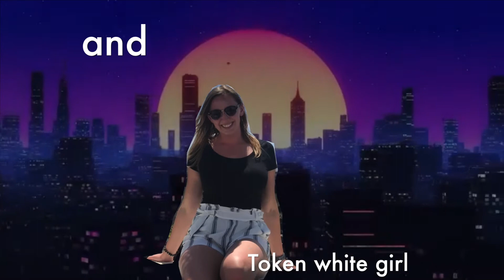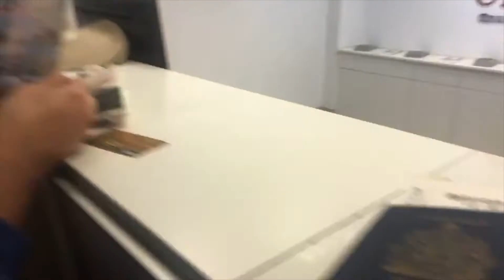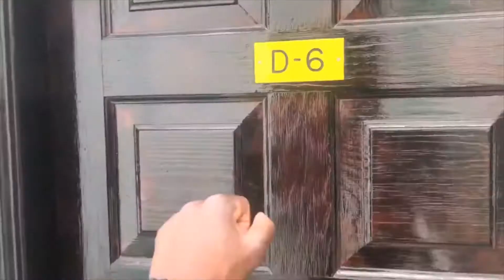Canary Island Vlog 2 | Lanzarote to Gran Canaria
Been a while since this trip. Thought I would skip a bunch of days and move on to the nicest place I have ever been to in my life - Gran Canaria